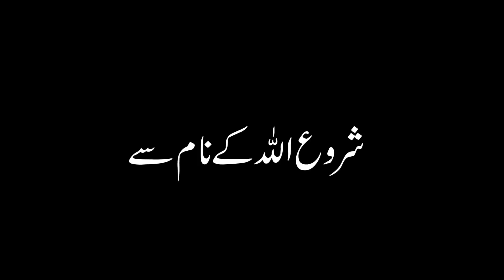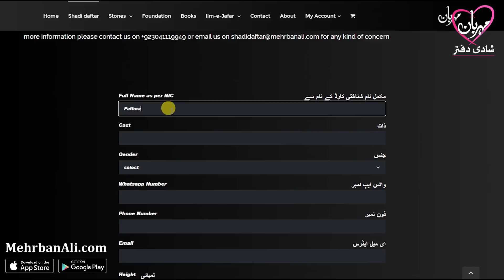How to Pray for Job Opportunity | Rozgar ki Dua - Imam Ali as | Mehrban TV